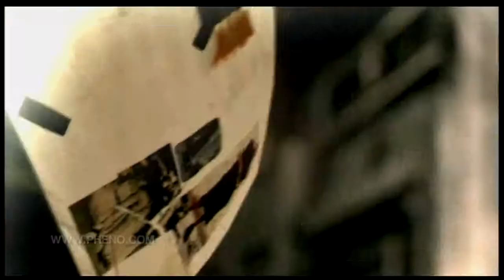Pond's Flawless White: The Diary (EP3)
Director: Satit Kalawantavanich
Phenomena Company Limited
Thailand